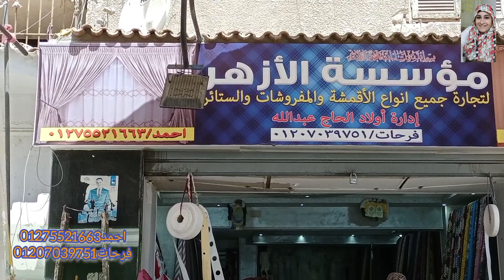مكان لبيع جميع أقمشة التنجيد والستائر وكل مستلزمات العروسه 👰في سوق المطريه